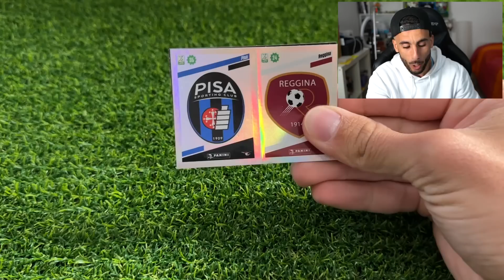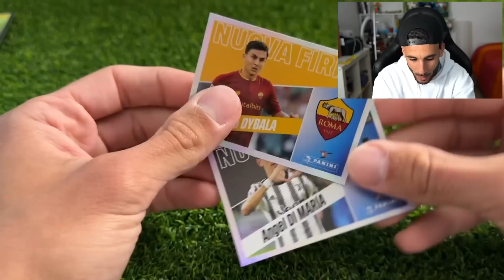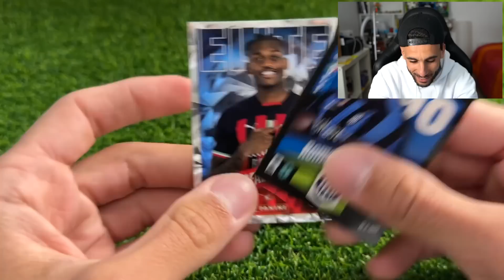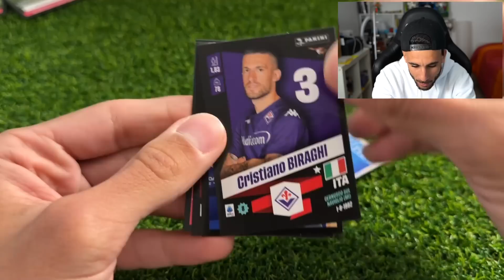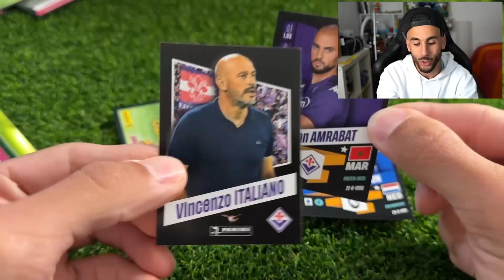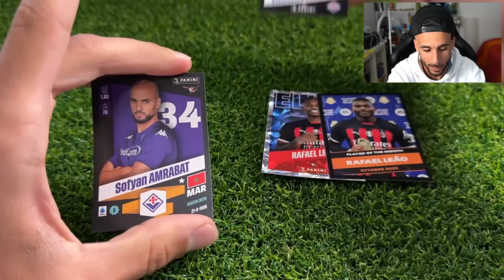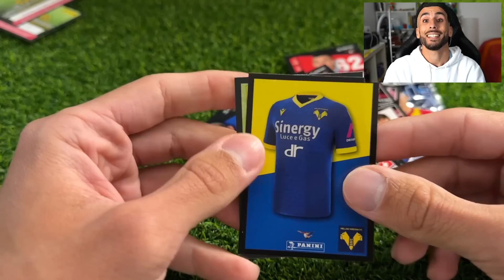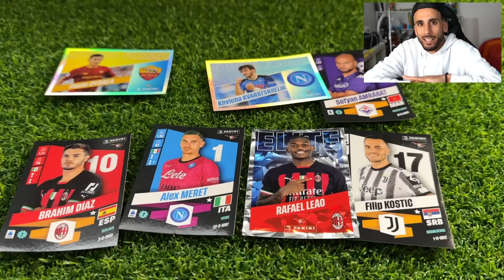🔥 UNA BUSTINA per OGNI RUOLO! | APERTURA BUSTINE FIGURINE CALCIATORI PANINI 2023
Secondo episodio della nostra serie sulle FIGURINE CALCIATORI PANINI 2023! Come ogni anno oggi sfida della BUSTINA per OGNI RUOLO! Chi avremmo trovato?